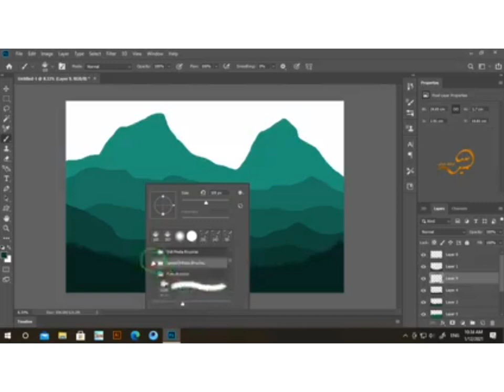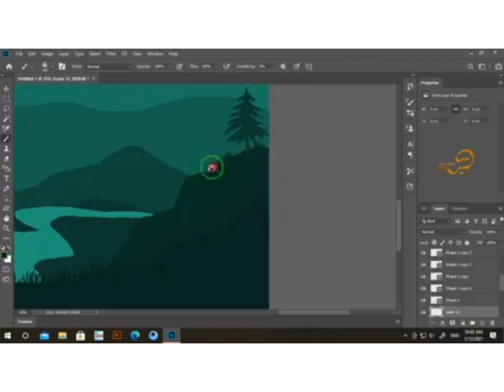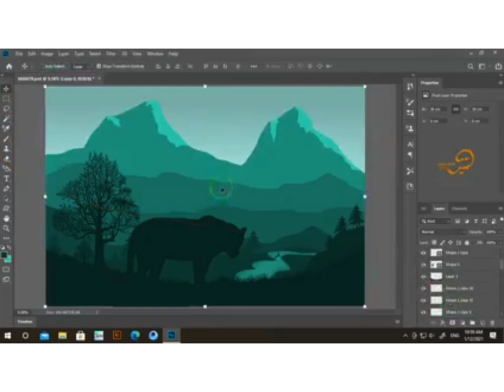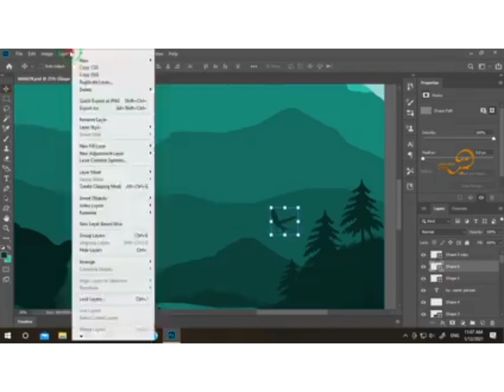Corel draw design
HP laptop 💻